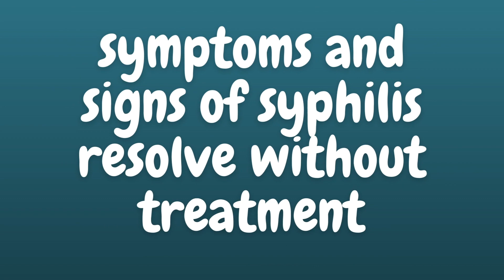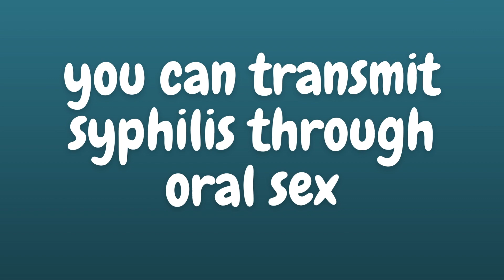SYPHILIS - Everything You Need To Know about Treponema Pallidum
What are the signs and symptoms of Syphilis?  How is a syphilis diagnosis made? syphilis be treated and prevented?  In this video, I explain everything you need to know about syphilis as well as as well as debunk some common myths about treponema pallidum

00:35 - Is syphilis a viral infection?  Can it lay dormant in your system?
00:56 - Primary syphilis vs secondary syphilis
01:50 - Symptoms and signs of syphilis
02:55 - Who can get syphilis?
03:12 - Testing and treatment for syphilis
03:44 - Transmission of syphilis